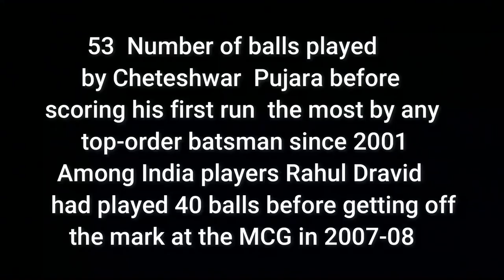Pujara break the rahul dravid record | indian cricket